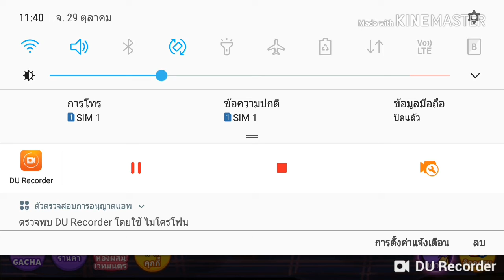Cookierun Ovenbreak #16 คราวนี้ไม่เกลือเว้ยเห้ย